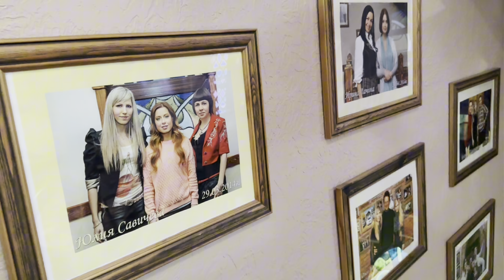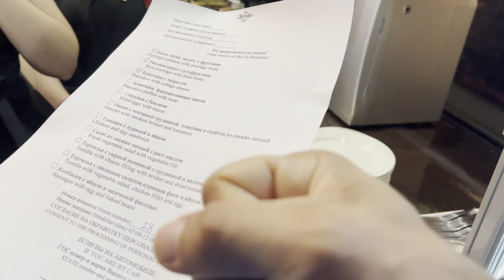Отель замок Ростов , завтрак обзор трапезной часть 1